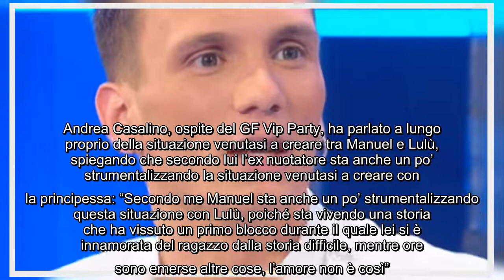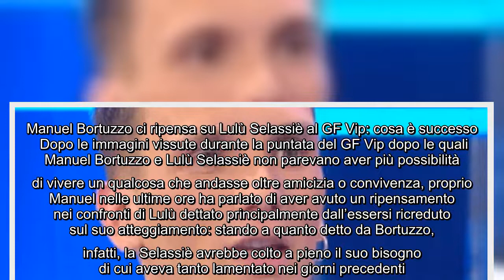GF Vip, Andrea Casalino critica Manuel Bortuzzo e il rapporto con Lulù Selassiè: "L'amore non è così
GF Vip, Andrea Casalino critica Manuel Bortuzzo e il rapporto con Lulù Selassiè: "L'amore non è così" Manuel Bortuzzo e Lulù Selassiè sembrano aver